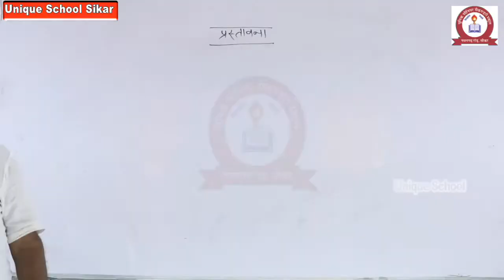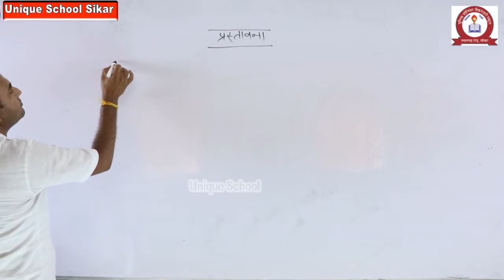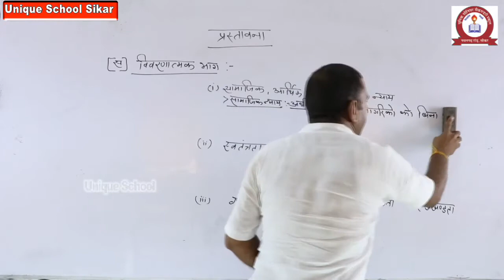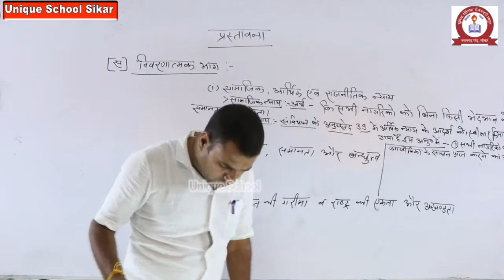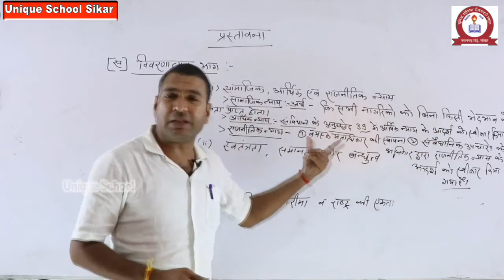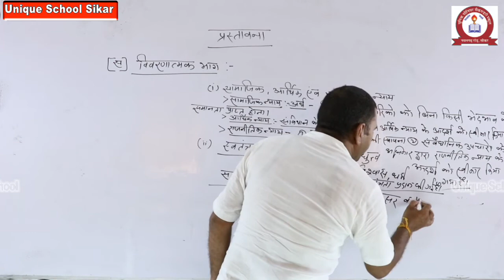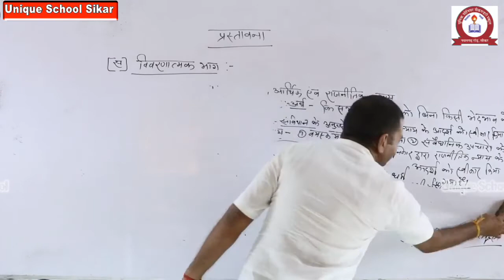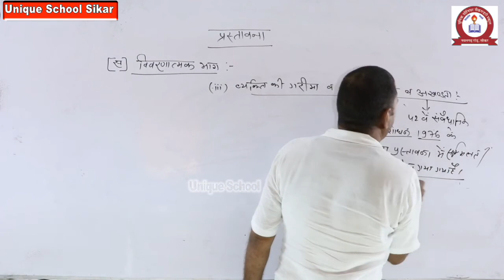POLITICAL SCIENCE-भारतीय संविधान की प्रस्तावना -PART-2 FOR CLASS-12 BY RAJESH SIR